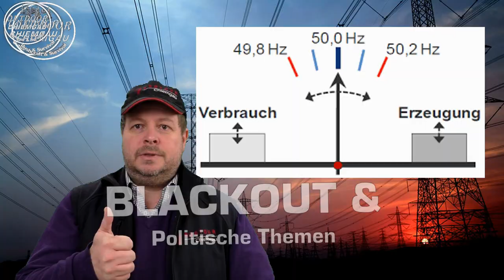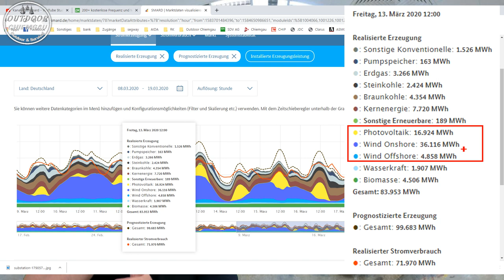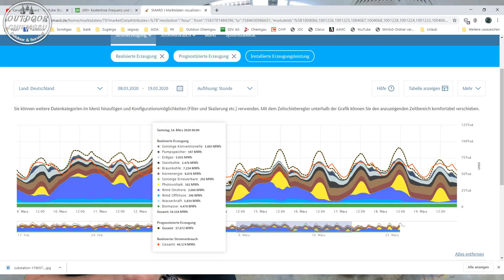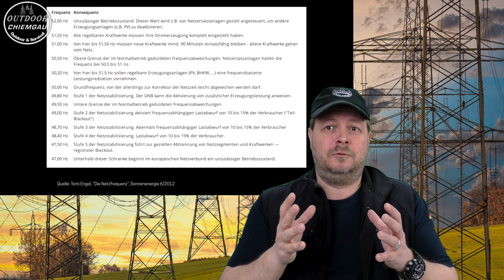Blackout durch Pandemie ? Ist das möglich ? Und wie wahrscheinlich ist das?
Blackout durch Pandemie? Ist das überhaupt möglich und warum sollte das passieren? Und wenn ja wie wahrscheinlich ist das? Mich haben zig emails und Kommentare zu dem Thema und deswegen hier die Antort auf diese Frage